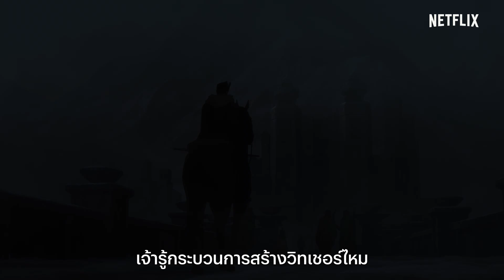เดอะ วิทเชอร์ นักล่าจอมอสูร: ตำนานหมาป่า | ตัวอย่างภาพยนตร์อย่างเป็นทางการ | Netflix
เผชิญหน้ากับปีศาจในใจ “เดอะ วิทเชอร์ นักล่าจอมอสูร: ตำนานหมาป่า (The Witcher: Nightmare of the Wolf)” มีกำหนดออกฉายวันที่ 23 สิงหาคมทั่วโลกทาง Netflix